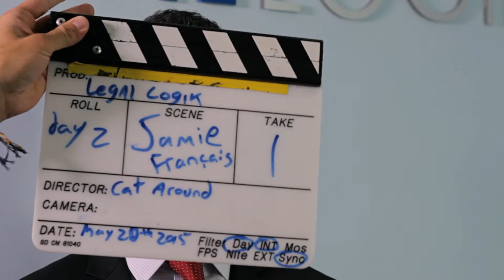Legal Logik: A Montreal Law Firm in Tune with Modern Commerce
Legal Logik Founder and CEO Jamie Benizri describes Montreal law firm Legal Logik's innovative approach to making legal services more convenient, accessible and affordable.

to book your free consultation, offered at our Montreal offices, by phone or by Skype.

Offices in Montreal and Quebec City.

Employment lawyer, family lawyer, corporate lawyer, real estate lawyer.